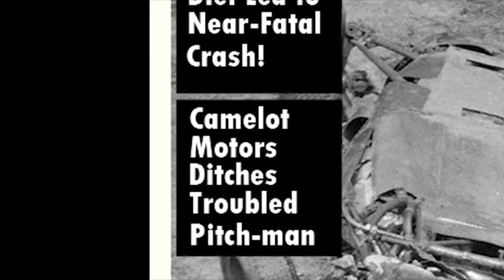Ron L. Palmer -- Dirk Madmen in "Bugsy vs Dillinger: Dawn of Chaos"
Dirk Madmen accidentally stumbles upon a new acting technique.